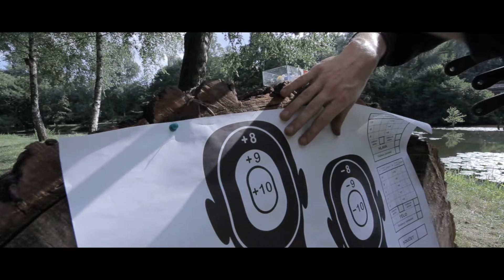Sharp Blades - Custom Leather Sheath,, Shark Agent,,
Lot of our fans and costumers asked us if we are making sheaths for our products and answer is...of course we do! ,) You can see for yourself in this short presentation video.

Big shutout to 8haters for support with this video, check em out